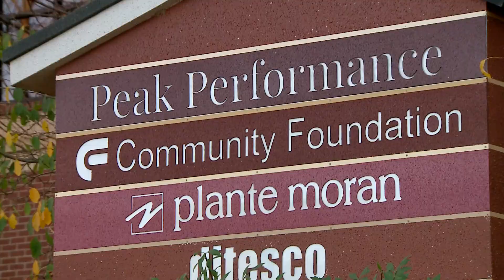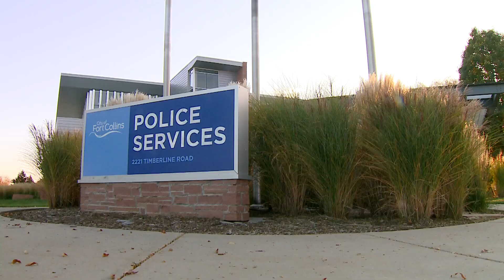Fort Collins chiropractor accused of inappropriately touching patients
A woman reported Dr. Brian Rohrick, a chiropractor in Fort Collins, years before another patient accused him of inappropriate touching.

9NEWS (KUSA) is located in Denver, Colorado.